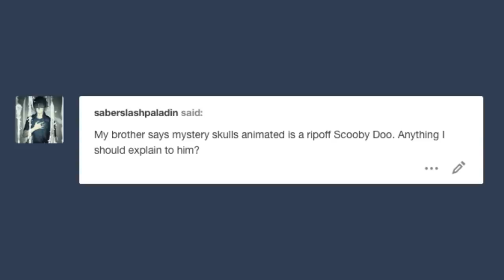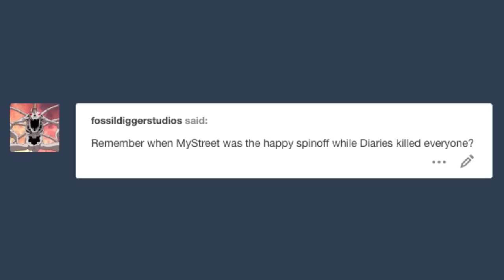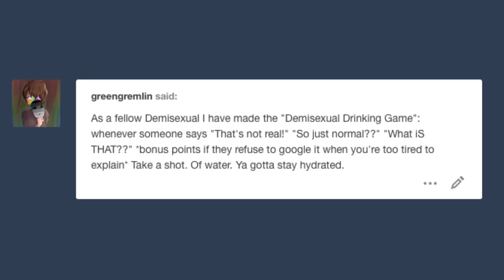Things Sitting In My Inbox #3